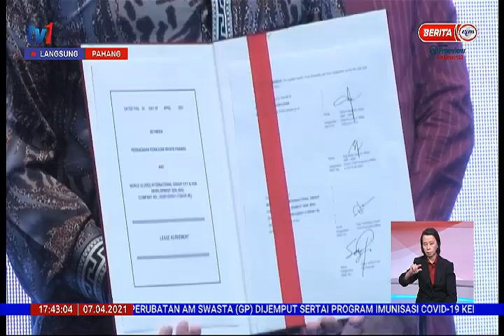7 APRIL 2021 – BERITA WILAYAH – LANGSUNG DARI PAHANG